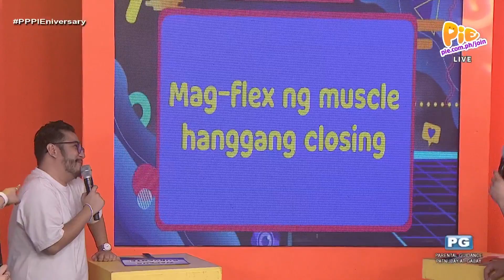Pak Na Pak (3/3) | May 22, 2023 | PIE Channel